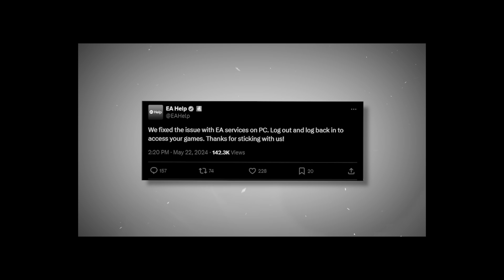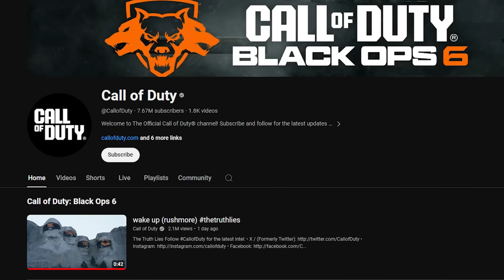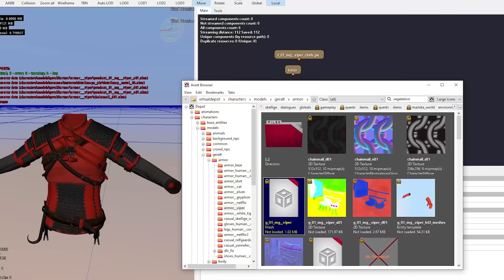EA ZABIERA GRY Z KONT GRACZY - Mapa Wiedźmina 1 już w Wiedźmin 3 - Oficjalnie BLACK OPS 6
00:00 Kolejna gra po TLOU ma być rewolucją​​​​
02:42 EA ZABIERA GRY Z KONT GRACZY
04:30 Oficjalnie BLACK OPS 6
05:55 Grafika w odstawkę?
07:26 Mapa Wiedźmina 1 już w Wiedźmin 3